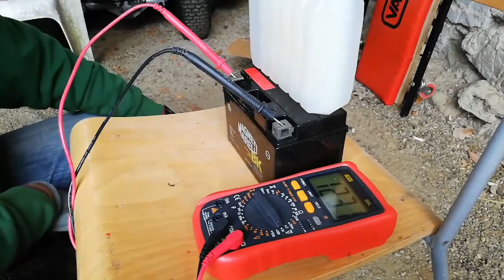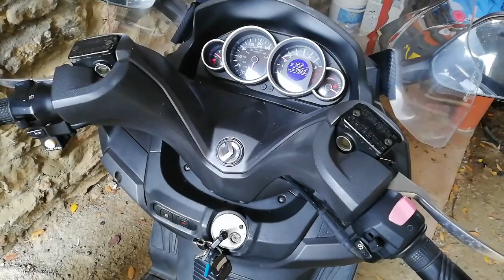Come sostituire la batteria ad uno scooter/moto/auto eseguito su Sym Joymax 300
Tutorial per la sostituzione della batteria di uno scooter/moto/auto. In questo caso abbiamo eseguito il cambio su un Sym Joymax 300 ma la procedura è uguale per tutti. Per le auto la procedura è la stessa. Grazie della visione.
⬇️SE VUOI FARMI UNA DONAZIONE PER SOSTENERE IL CANALE⬇️
⬇️LA MIA  ATTREZZATURA VIDEO, POTETE ACQUISTARLA DAL MIO LINK PER OFFRIRMI UNA PERCENTUALE SULL'ACQUISTO  ⬇️
Iphone 11 64gb nero
GoPro Hero8
DJI Mavic Mini combo
DJI Mavic Mini
DJI Mavic 2 Zoom
DJI Mavic 2 Zoom con Smart Controller
DJI Mavic Air 2
DJI Mavic Air 2 Fly More Combo
Treppiede per GoPro, Homeet 2-in-1
Rhodesy RT-01 Treppiede
⬇️ACCESSORI ⬇️
PER ACQUISTARE LE ANTENNE YAGI da 5.8 GHz (per Mavic Mini)
PER ACQUISTARE LE ANTENNE Yagi da 2.4 GHz (per Mavic Mini)
PER AQUISTARE LE PARABOLE (Mavic Mini)
Sgabello in Alluminio per appoggiare il drone